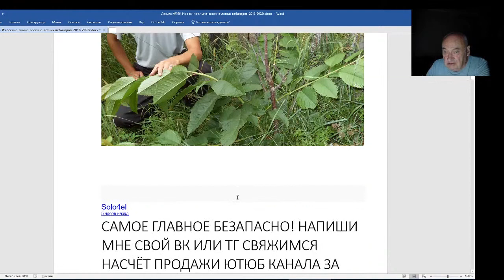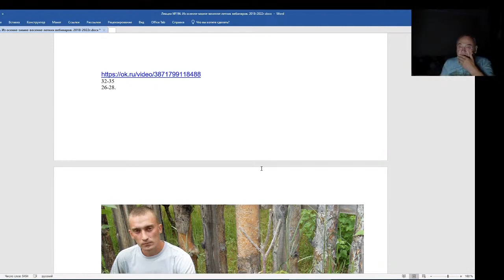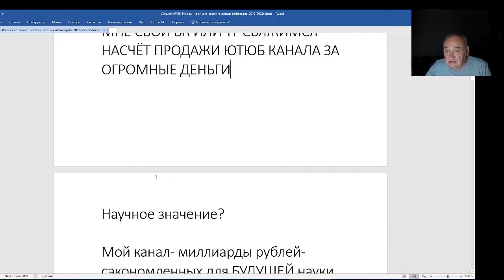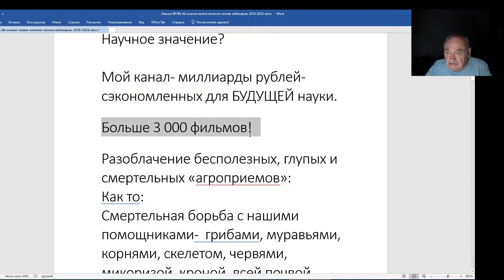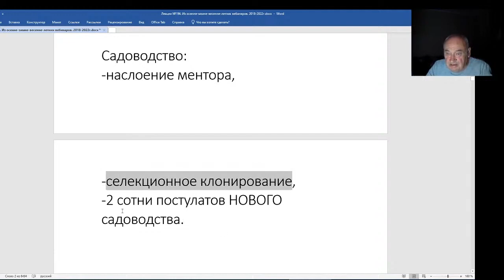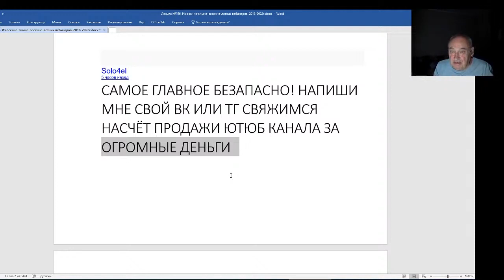Железов Валерий. Вебинар 196. Как меня ценят.